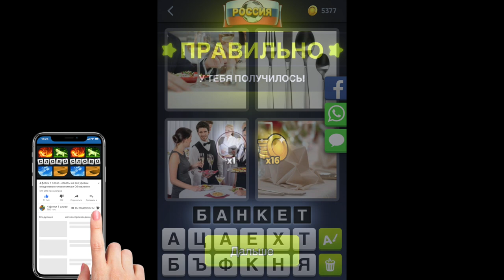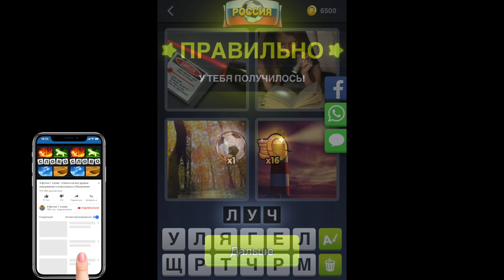4 фотки 1 слово - Россия - Ежедневная Загадка - июль 2018 - Ответы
Ответы 4 фотки 1 слово - Россия 2018 - июль - Ежедневная Загадка